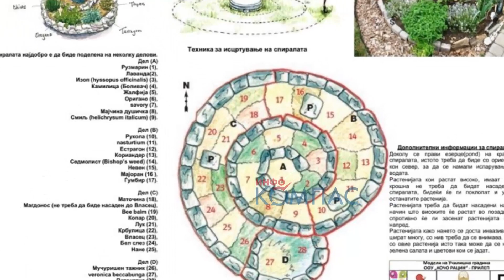Училишни градини - одлична идеја со огромни бенефити за ученици, но кај нас тешко се спроведува